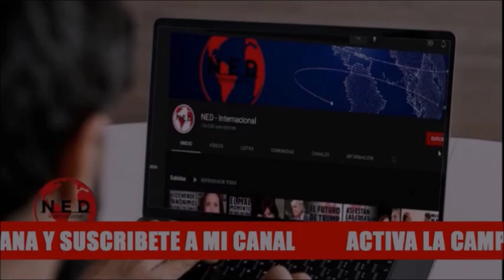POLÉMICA 🔴 VERÓNICA ALCOCER SIGUE DE TOUR INTERNACIONAL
denuncia sobrelos Viajes de Veronica Alcocer